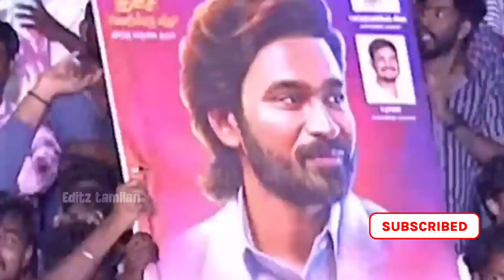தமிழ் சினிமாவில் தனுஷ் voice வெளிவந்த பாடல்கள்/Dhanish voice superhit songs/dhanish movie/tamil song